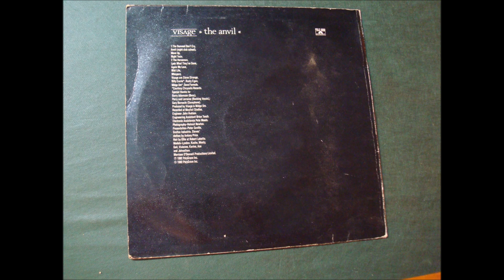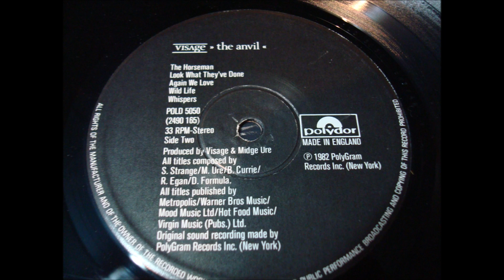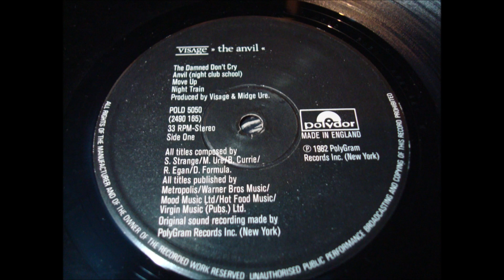VISAGE.''THE ANVIL.''.(WILD LIFE.)(12'' LP.)(1982.)